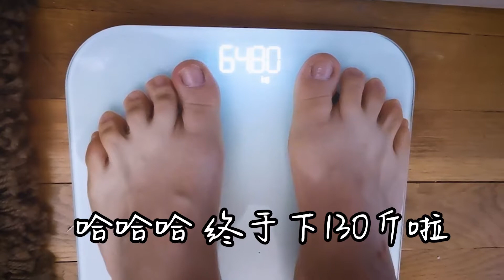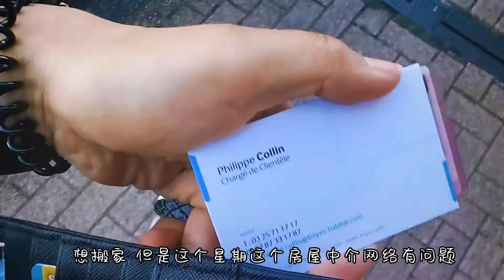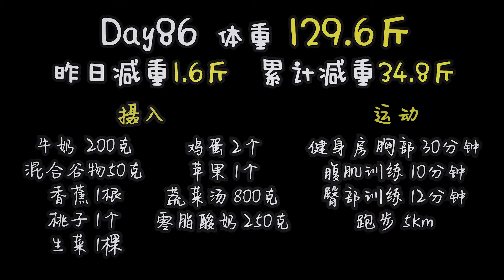【100天減50斤-D86】終於下130斤了！外國老大爺帶我跑步，還給我豎大拇指！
雖然嘴饞，但還是要過自律的人生啊~加油吧！吃貨！

小伙伴們如果喜歡我的視頻，麻煩按贊和轉發！謝謝啦~

跟肥胖鬥爭了20多年，從185.4斤減到127.6斤。去年沒有控制好自己，小妞兒复胖160斤再出發！
我每天都會努力的鍛煉，爭取日更視頻~小伙伴們來監督我吧~
不一定是要減肥，要學一門語言，要養成一種習慣，都可以一起來打卡哦！
人有時候就是要逼自己一下，成功了就是白撿的，沒成功也算是對自己有個交代。
起碼我不是一個隨便放棄的人！
❤️微博： SalutMaggy
❤️Keep：SalutMaggy愉快的妞小貓
❤️頭條：城北小妞兒SalutMaggy